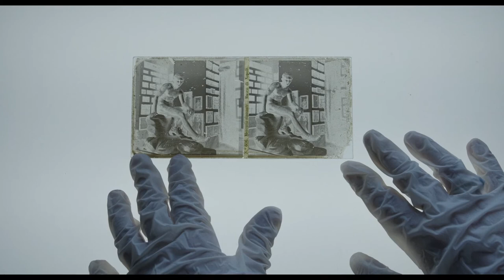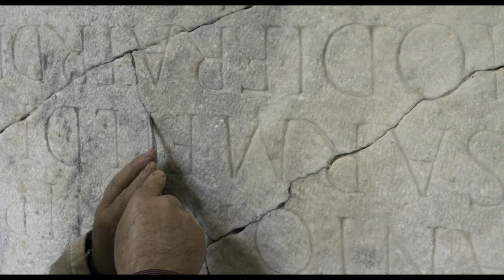"Agalma": dietro le quinte del Museo Archeologico Nazionale di Napoli (TRAILER)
Il documentario ‘Agalma’ della giovane regista Doriana Monaco racconta, con le voci di Fabrizio Gifuni e Sonia Bergamasco, la vita “dietro le quinte” del Museo Archeologico Nazionale di Napoli. Il film, selezionato per la 17esima edizione delle Giornate degli Autori di Venezia 77, è stato prodotto da Antonella Di Nocera (Parallelo 41 produzioni) e Lorenzo Cioffi (Ladoc) con il MANN.
Il documentario sarà proiettato dal 2 al 5 dicembre 2020, in streaming (con accesso gratuito) durante la seconda edizione di “archeocineMANN”, il Festival internazionale del cinema di Archeologia, Arte e Ambiente, organizzato da Museo Archeologico Nazionale di Napoli in collaborazione con Archeologia Viva/Firenze Archeofilm. Il programma completo della manifestazione è disponibile su museoarcheologiconapoli.it, archeologiaviva.it e firenzearcheofilm.it.
L'articolo di presentazione, con altri video e interviste,  su Storie & Archeostorie: